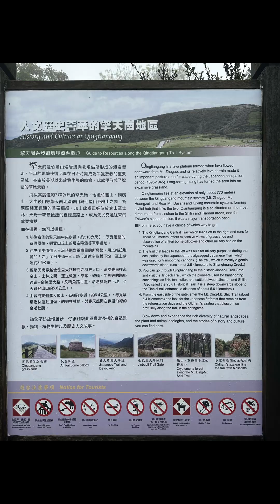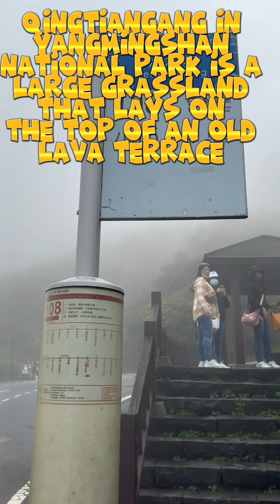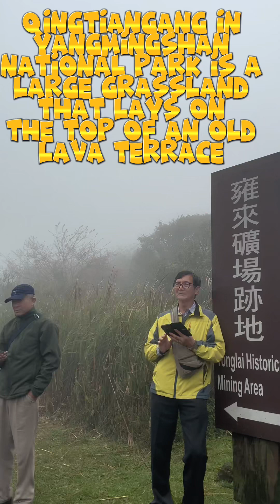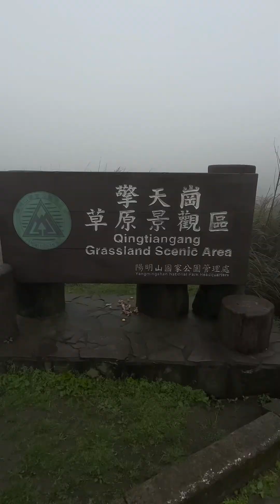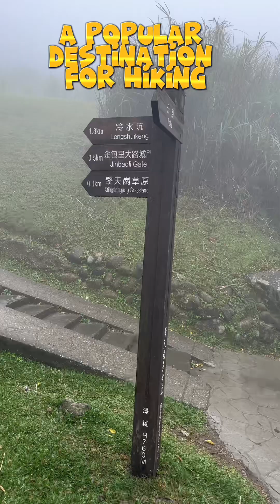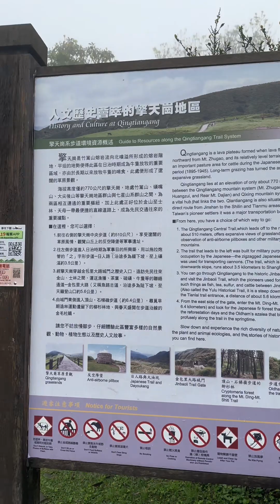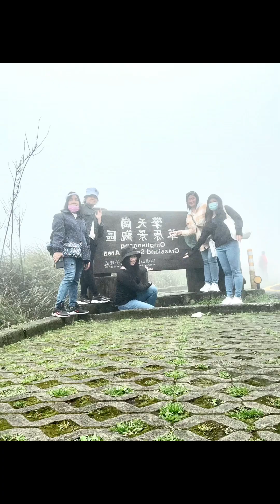Qingtiangang Grassland in Yangmingshan Hiking Adventure with friends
Qingtiangang in Yangmingshan National Park is a large Grassland that lays on the top of an old lava terrace..
One of the most beautiful tourist attractions in taiwan..
Also known Sun Valley and the Pasture Scenery..
Popular destination for Hiking..

Bell button so that you will be updated on my next video .Thank you so much For all
your  support❤️